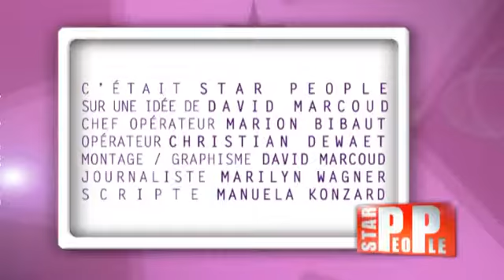Star People #24 : Albert de Monaco, Tal, J. Derulo & P. Légitimus